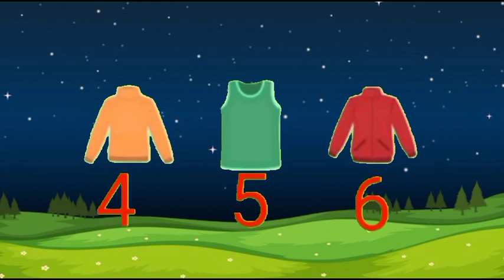Dhobi Aaya Dhobi Aaya|Hindi Balgeet|धोबी आया धोबी आया|Famous Hindi Rhyme